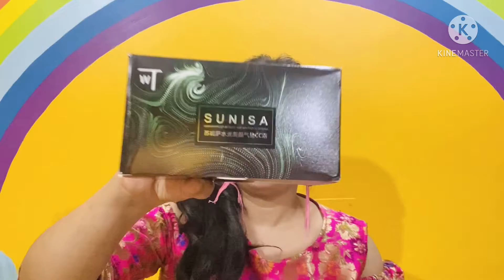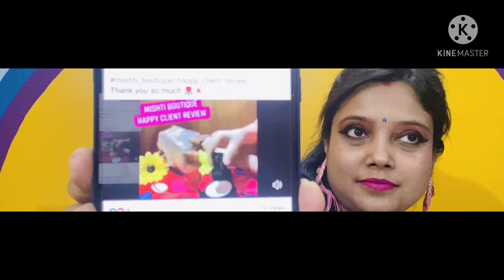SUNISA FOUNDATION | FACEBOOK SHOPPING | ONLINE SHOPPING | FACEBOOK MARKETPLACE | MISHTI BOUTIQUE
Hello Friends
I have reviewed a amazing cc cream foundation which i have purchased from facebook marketplace. MISHTI BOUTIQUE